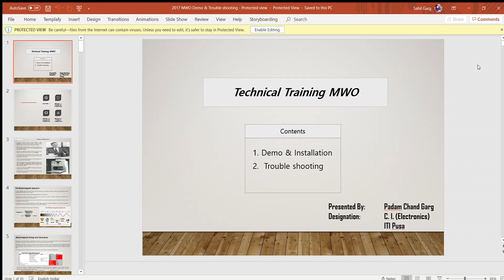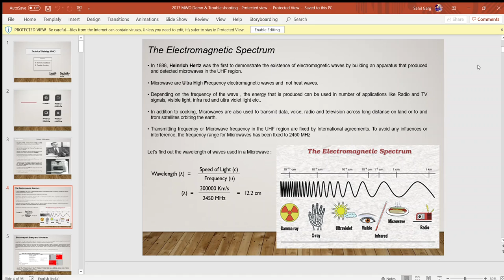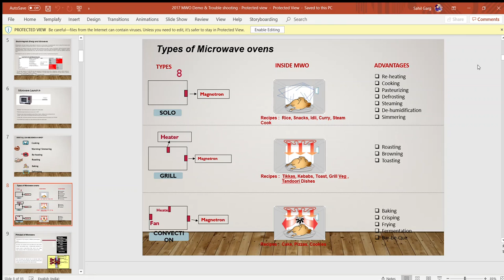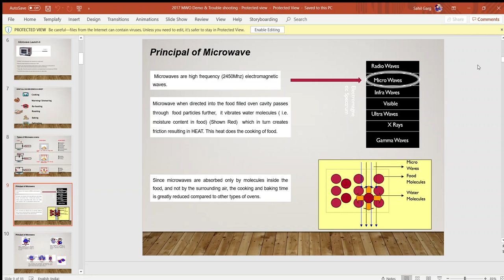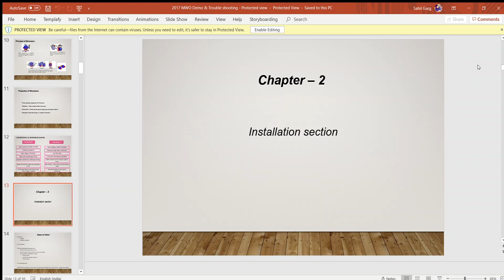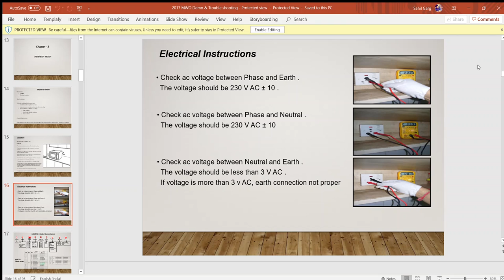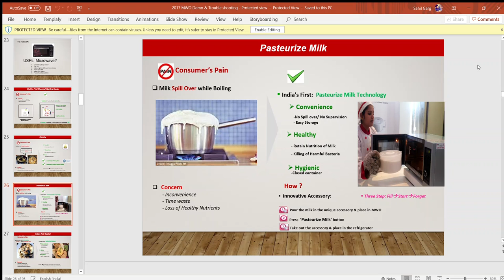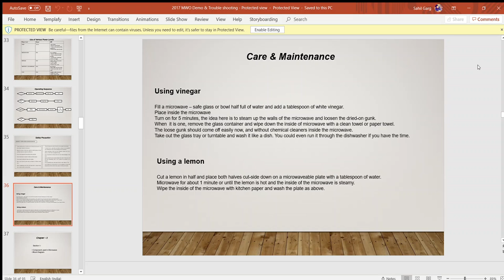Microwave Tutorial Part - 1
This is microwave tutorial part 1. This help student to get knowledge about microwave functionality and technology behind it.